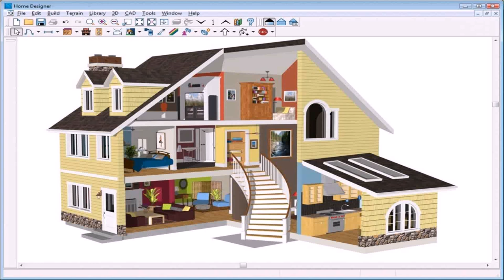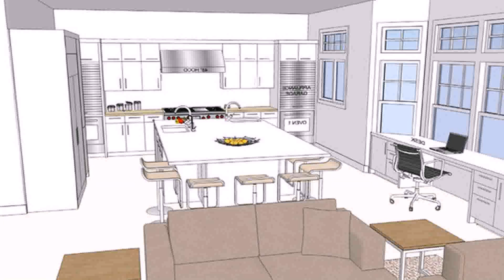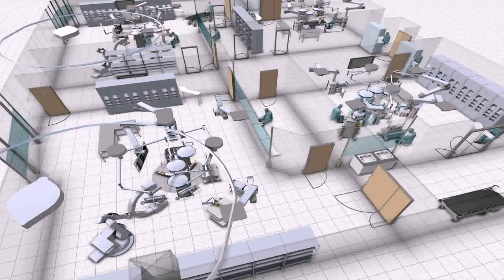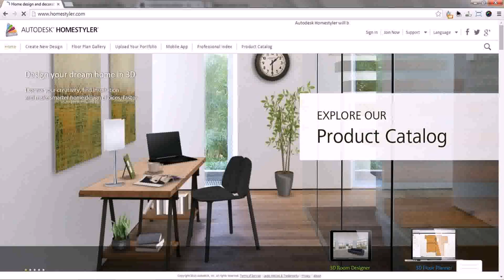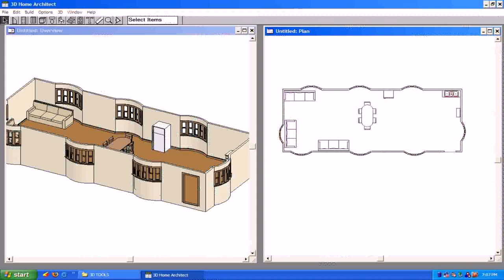Design Your Own Home 3d Software Free Download (see description)